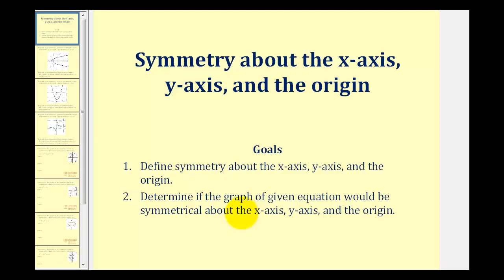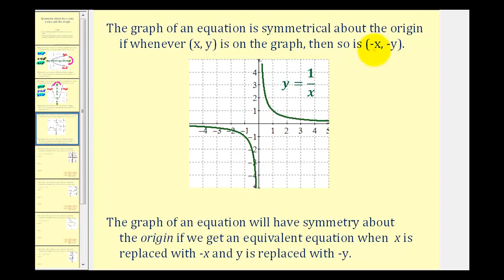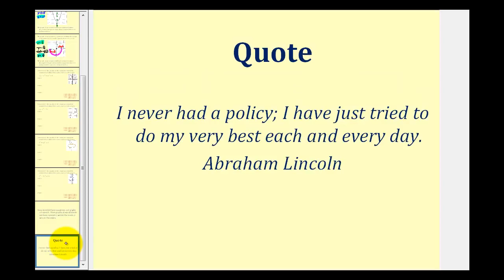Introducción a la simetría: eje x, eje y, el origen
Este video produce simetría sobre el eje x, el eje y y el origen. Explica cómo determinar visualmente si un gráfico tiene simetría y cómo determinar la simetría algebraicamente. Biblioteca completa Buscar por tema